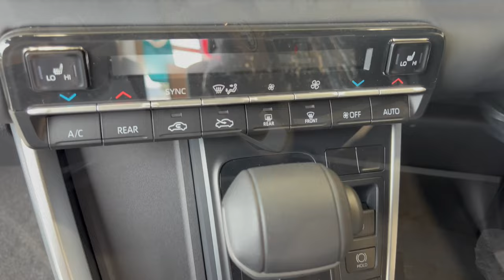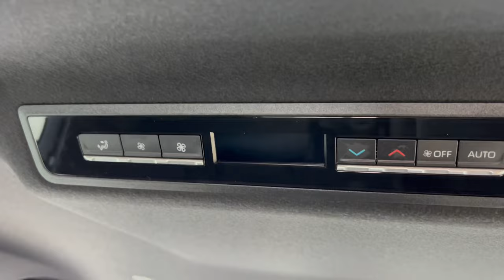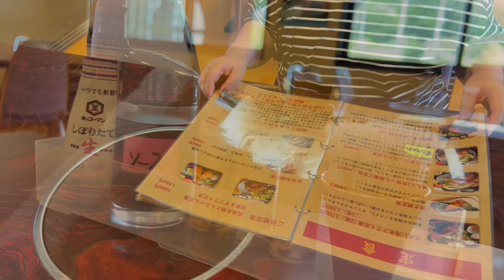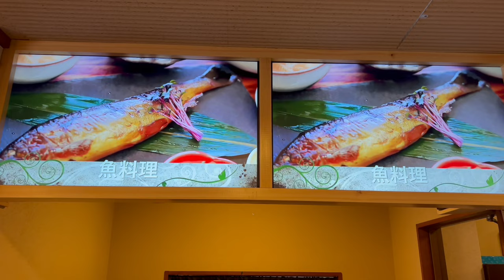NEW TOYOTA NOAH 2023 7SEATER LARGE CARGO BOX POWER SLIDING DOORS FAMILY WAGON AND JAPAESE LUNCH